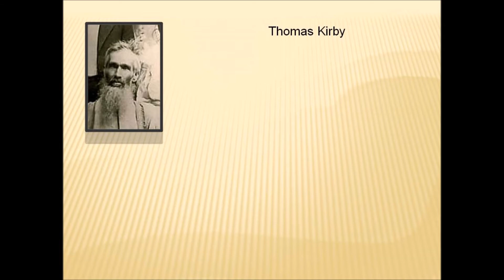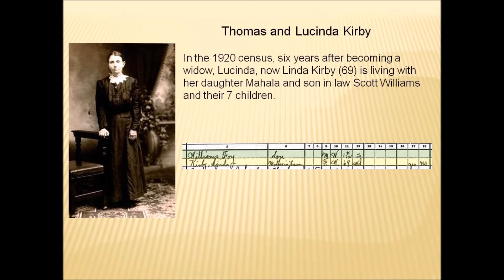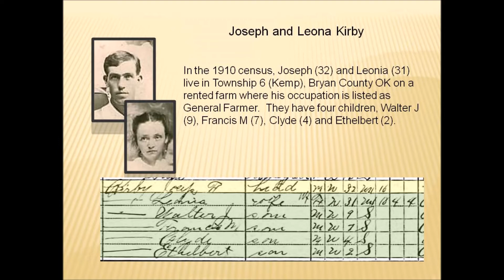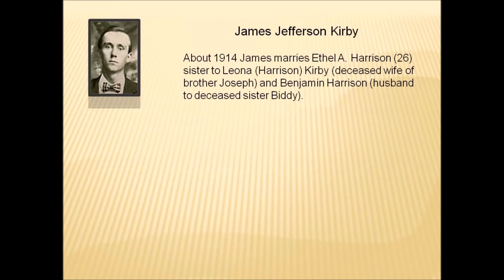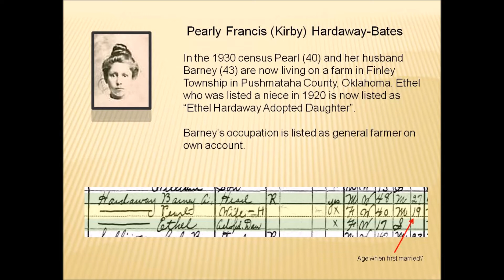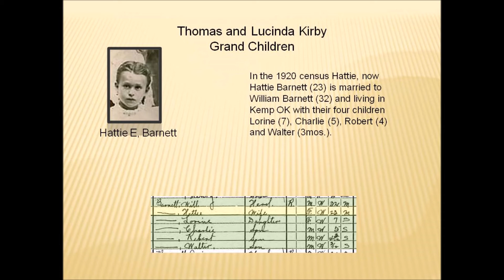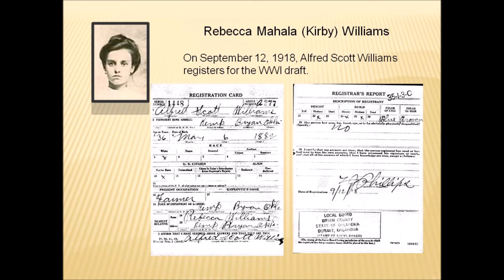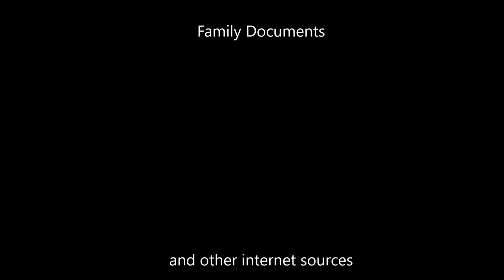The Kirby Family Photo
Kirby family photo from 1900.